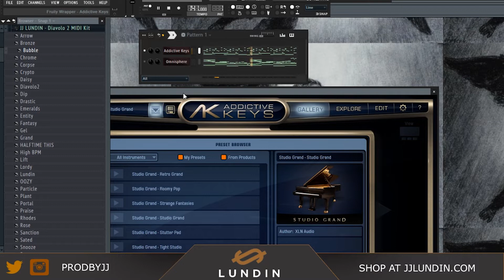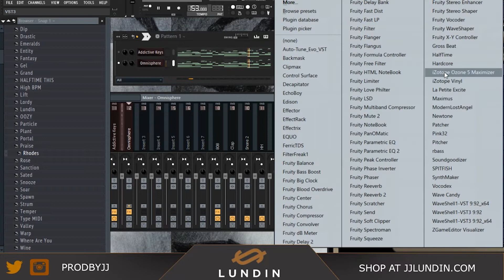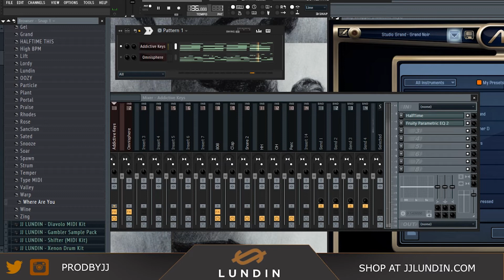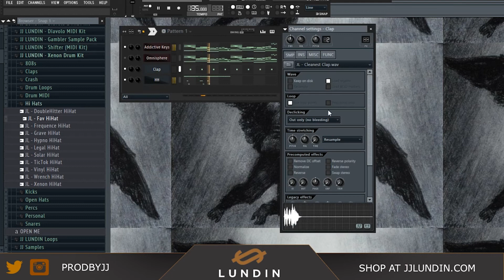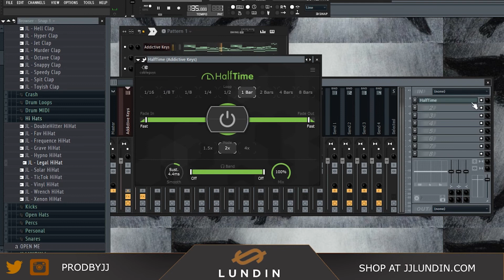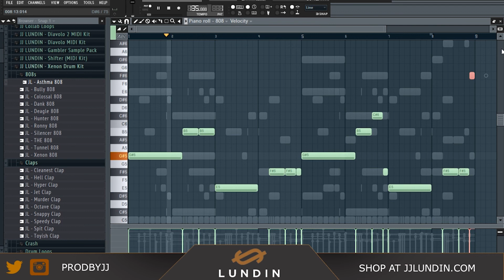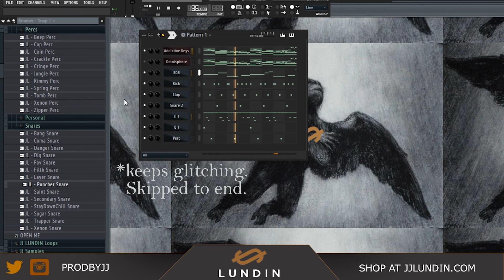KIT PREVIEW: "Diavolo 2" MIDI Kit + Making a Beat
The second installment in my Diavolo MIDI Kit series. This kit contains over 40 unique MIDI loops made entirely from scratch by me. This is my best kit out right now and I hope you guys really enjoy this one. If you make some heat with it, let me know so I can have a listen! Thank You.